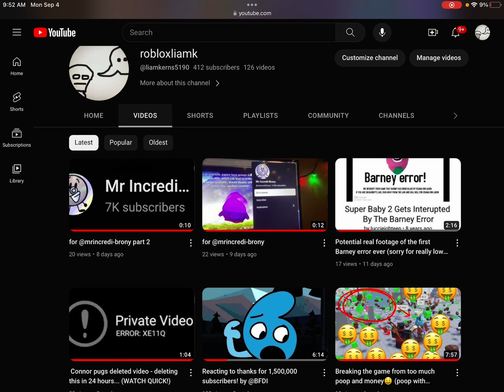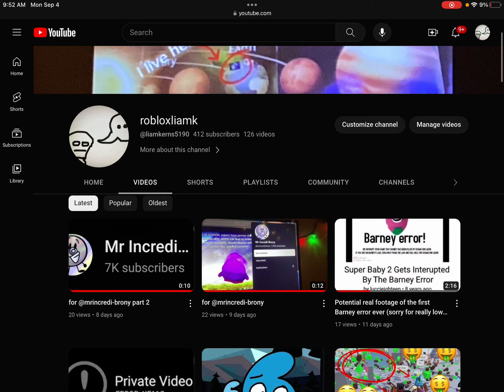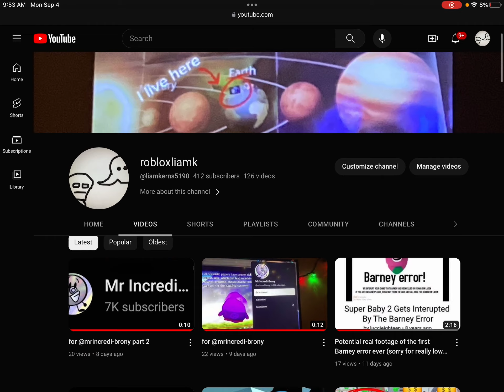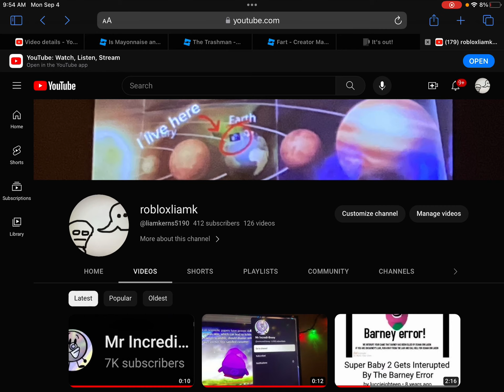I’m sorry (IM NOT DEAD)